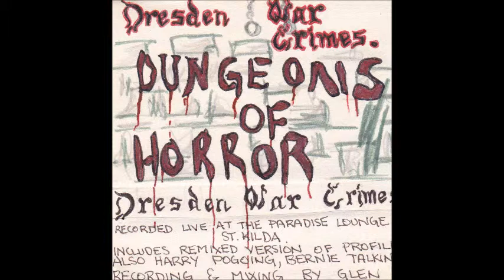Facades by DRESDEN WAR CRIMES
Facades (Wood/Osborne) From the Album "Dungeons of Horror" recorded live in the Paradise Lounge of the Crystal Ballroom, St. Kilda, Melbourne, Australia in late 1980. Recording and mixing by Glen.
Graham: Vocals & Keyboards
Greg: Guitar
Rick: Bass
Melinda: Clarinet
John: Drums